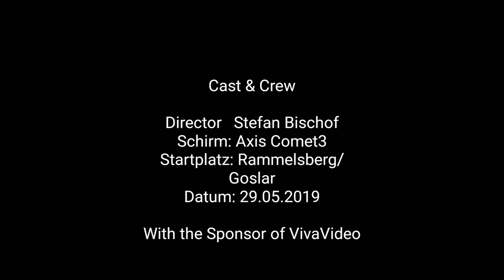Paragliding Rammelsberg 29.05.2019